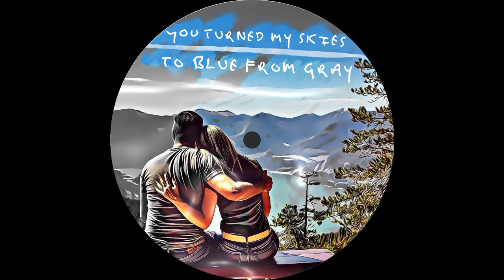Javier Parisi (John Lennon) - Anto promo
"Uncanny."  "Doppelgänger". "Extraordinary." "A mirror image." "The second coming."  "The real deal." "OMG!"
That's what you'll think when you see the amazing Javier Parisi - aka "the Argentine John Lennon" - perform live at The Cavern this summer (and indeed on Instagram where he has a huge following). It's every Beatles and John Lennon fan's reaction. because Javier nails it. Every time.
Born in Lanus, thirty something Javier first started learning guitar (and English) at the age of eight, inspired by seeing The Beatles on TV. "They blew my mind completely", he explains.  Javier has since dedicated his life to honing not only his impressive musical craft but also his idol's mannerisms and idiosyncrasies, his energy, wit and sense of fun.
In 1999, Javier founded The Brothers, widely recognized as one of the world's most authentic Beatles tribute bands, and has toured the world with his ensemble. The last time the band played in Liverpool was during International Beatle Week in 2009, so Javier's return to the city is a rare treat.
Lennon contemporaries spending time in Javier's company feel as though they have turned back time. Geoff Emerick, The Beatles former sound engineer, was a huge fan, amongst others.
"Javier doesn't just impersonate John: like a method actor, he really inhabits the role" says Helen Anderson, the Liverpool-born fashion designer who studied art and remained lifelong friends John and Cynthia Lennon. "He is shy, polite and unassuming without his costumes and make-up... but, as soon as those are on, he goes deeply into character. What really impresses me is how closely Javier resembles John in every era, from Hamburg to cheeky moptop to 70s pacifist."
Javier is currently working on a number of documentaries and TV commercials, as well as playing shows around the world. Catch him while you can.